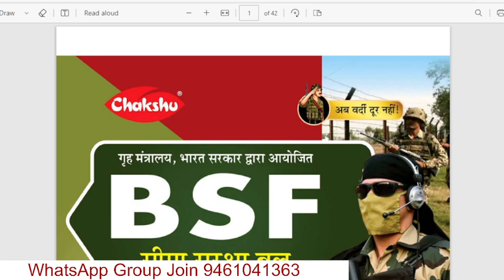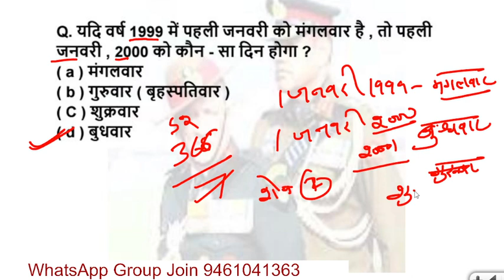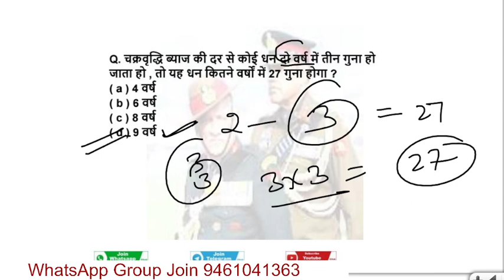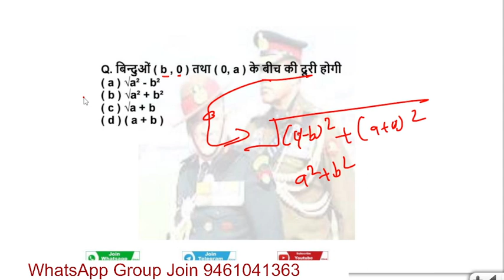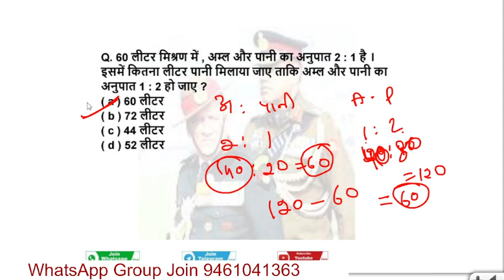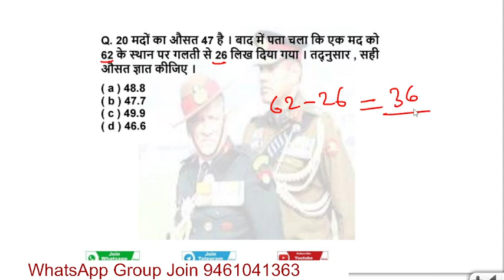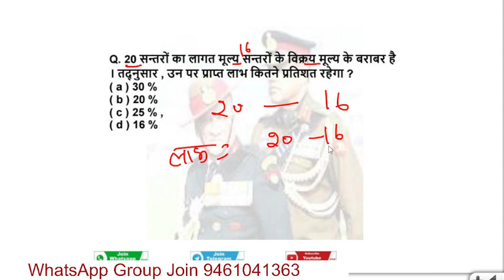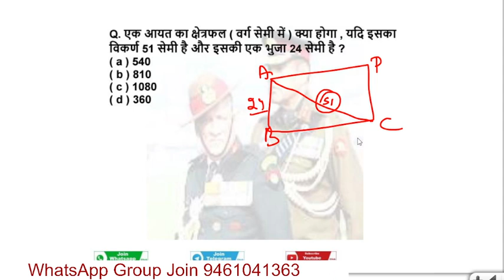BSF Tradesman Exam Date 2023 / BSF Tradesman Admit Card 2023 / BSF Tradesman Previous Year Paper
BSF Tradesman Exam Date 2023 / बड़ी खुशखबरी/ BSF Tradesman Admit Card 2023
बीएसएफ ट्रेड्समैन की तैयारी करने वालों के लिए सबसे बड़ी खुशखबरी

BSF CONSTABLE HINDI 2023 | BSF HINDI EXPEDTED QUESTIONS | BSF TRADESMAN HINDI | HINDI
🔥BSF CONSTABLE HINDI 2023 | BSF HINDI EXPEDTED QUESTIONS | BSF TRADESMAN HINDI | HINDI BY VINAY SIR | MD CLASSES | CRPF EXPECTED QUESTIONS | SSB 2023 HINDI

AMAZON -

Guide Book
FLIPKART -
Guide Book

bsf constable tradesman requirement 2022
bsf constable tradesman vacancy 2022
bsf tradesman
bsf tradesman new vacancy 2021
bsf constable requirement 2022
bsf new vacancies
BSF Vacancy 2022
BSF vacancy detail
BSF vacancies 2021
BSF vacancy details 2022
BSF tradesman cutoff

BSF syllabus
Bsf selection process
Bsf tradesman Bharti
Bsf
Tradesman
Bsf cut off Kitna Jayega

bsf new vacancies
BSF Vacancy 2022
BSF vacancy detail
BSF vacancies 2021

BSF constable tailor vacancy 2022
BSF constable cook vacancy 2021
BSF Vasa mechanic 2022
BSF water carrier 2022
BSF water carrier vacancy 2022
BSF constable vecancy
BSF constable carpenter vacancy 2022
BSF constable painter vacancy 2022
BSF electrician tradesman vacancy
BSF draftsman vacancy 2022
BSF constable welder vacancy 2022
BSF constable Mali vacancy 2022

BSF tradesman requirement 2022
BSF cook vacancy 2020
bsf vacancy 2020
BSF new requirement 2022
BSF tradesman

BSF Constable ट्रेड्समैन 2022
 Post 2788
सामान्य ज्ञान
Gk,Gs Important Questions
Bsf tradesman gk
Bsf constable tradesman gk
Gk
Gs
Bsf gs
2788 post
Tradesman bsf

बीएसएफ कांस्टेबल वैकेंसी 2022
बीएसएफ ट्रेडमैन वैकेंसी 2022
बीएसएफ कांस्टेबल भर्ती 2022
बीएसएफ कांस्टेबल रिक्वायरमेंट 2022
बीएसएफ ट्रेडमैन रिक्वायरमेंट 2022
बीएसएफ कांस्टेबल ट्रेडमेन वैकेंसी 2022
बीएसएफ कांस्टेबल ट्रेडमैन रिक्वायरमेंट 2022
बीएसएफ कांस्टेबल कुक वैकेंसी 2022
बीएसएफ कांस्टेबल स्वीपर वैकेंसी 2022
बीएसएफ वैकेंसी 2022 बीएसएफ रिक्वायरमेंट 2022

BSF ट्रेडमैन New Vacancy 2022
Total 2788 Post
Syllabus & Selection Process
bsf constable tradesman vacancy 2023
bsf tradesman
bsf tradesman new vacancy 2022
bsf new vacancies
BSF Vacancy 2022
BSF vacancy detail
BSF vacancies 2022
BSF vacancy details 2023
BSF tradesman cutoff
BSF syllabus
Bsf selection process
Bsf tradesman Bhart
Bsf
Tradesman

bsf constable tradesman requirement 2023
bsf tradesman
bsf tradesman new vacancy 2023
bsf constable requirement 2023
bsf new vacancies
BSF Vacancy 2023
BSF vacancy detail
BSF vacancies 2023